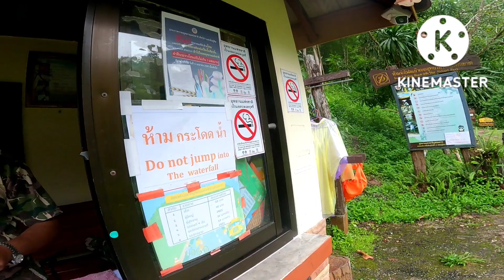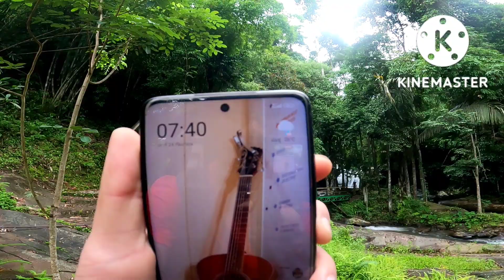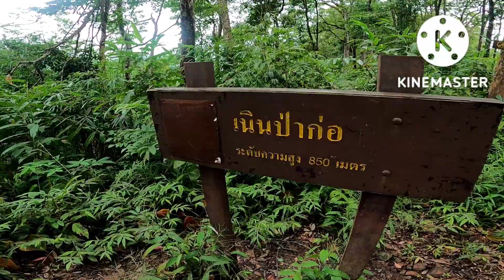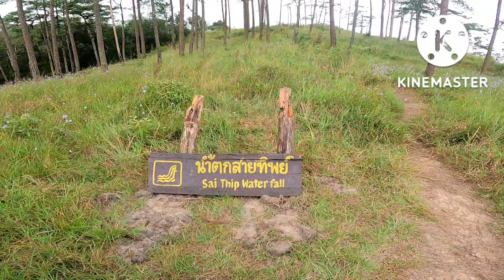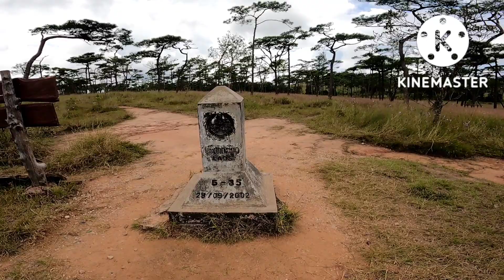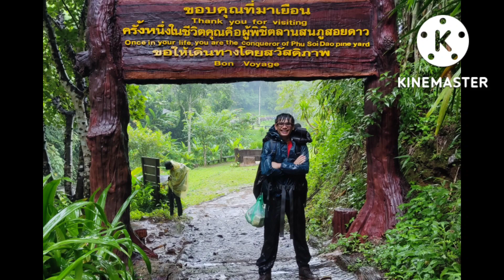ภูสอยดาว ก.ย. 2022-ไปคนเดียวแต่ขอข้าวทัวร์กิน